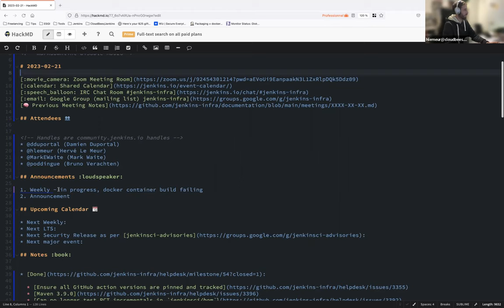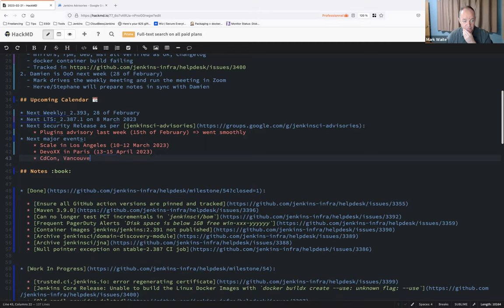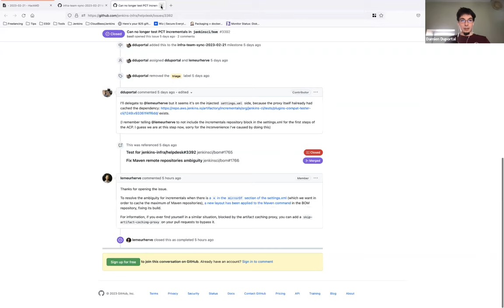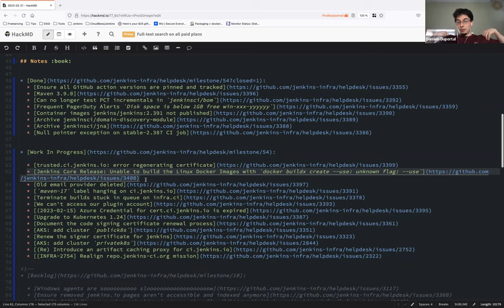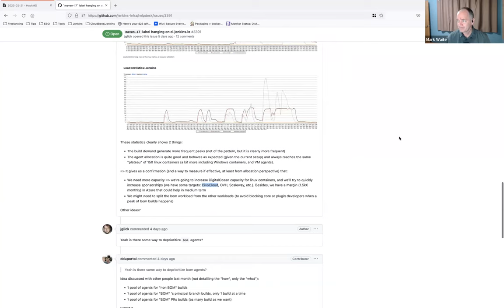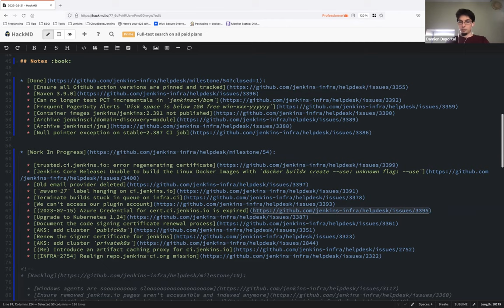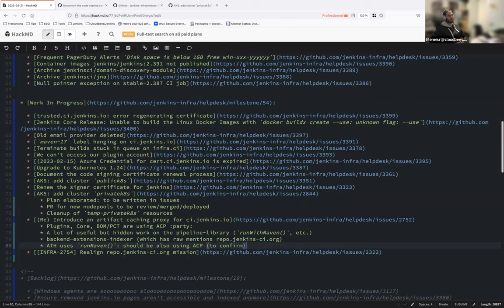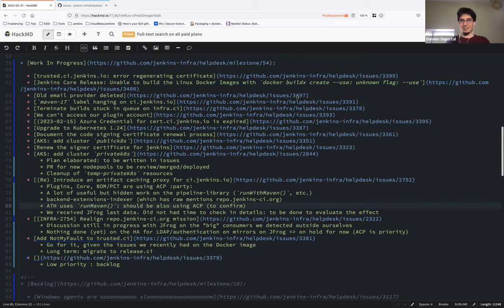2023 02 21 Jenkins Infra Meeting